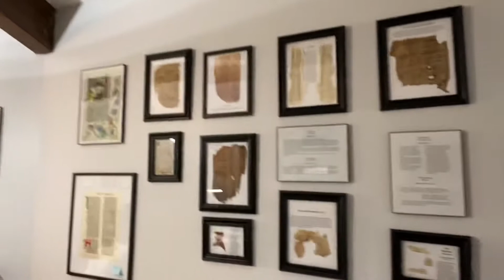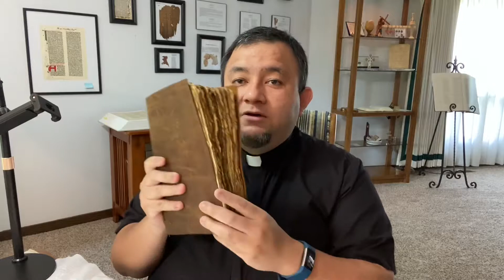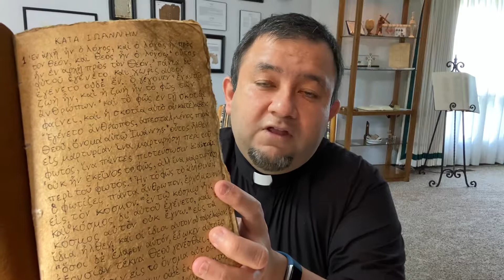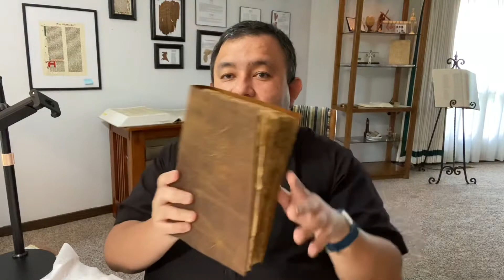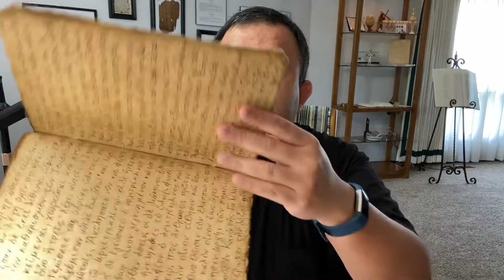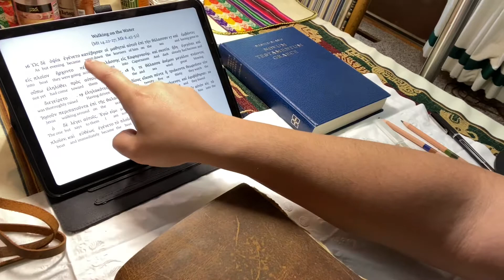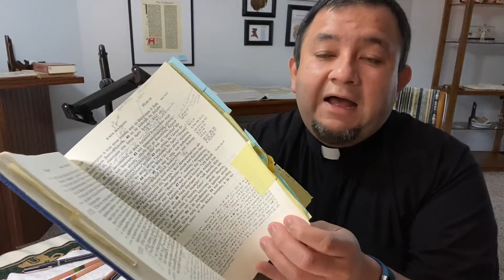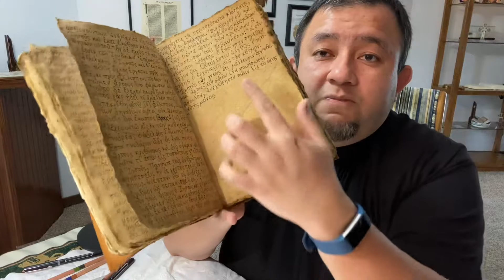Q&A about Writing the Gospel of John.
I started writing the gospel of John in Greek during my free time in April of 2021 - after finding a beautiful “vintage journal.” In the past I had written loose pages from the New Testament on papyrus as gifts for special occasions. The vintage journal gave me a new opportunity. This leather-bound book, with several “gatherings” of “aged” pages, allowed me to write the text in a way that in the end will look like an ancient codex. It will look just like the first copies of the New Testament as they circulated in the first century. Completion of the project: August 16, 2021.

May this project be for the Glory of God. All glory and praise to you, Lord Jesus Christ!

Materials:

Vintage Journal
Pens used

What’s next?
Upon completion of the Gospel, it is my intention to write the Johannine Letters and the Book of Revelation.
In the end it will be a complete copy of the Johannine Literature in one single codex.